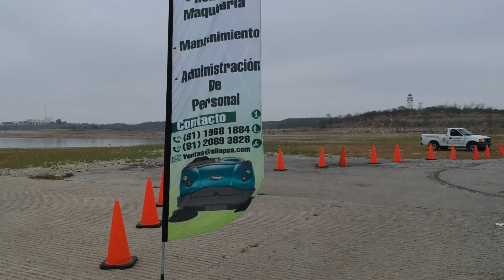BassMatch rompiendo la manera de hacer torneos en México !!!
Un evento de primera calidad se llevo a cabo en las instalaciones de la presa el cuchillo. EL proyecto BassMatch llego para quedarse con una modalidad diferente pesca sustentable y la modalidad de uno vs uno armonizo un proyecto totalmente exitoso.
Aun puedes participar súmate este 567 de Mayo 2023 !!